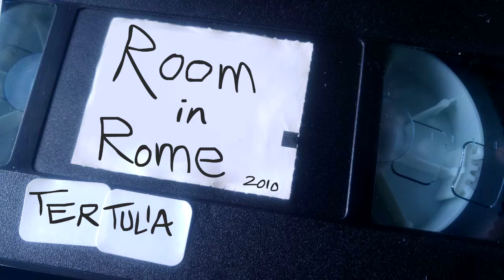Habitación en Roma (2010) - TERTULIA con Herana01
Room in Rome (Julio Medem, 2010) es un clásico incomprendido.